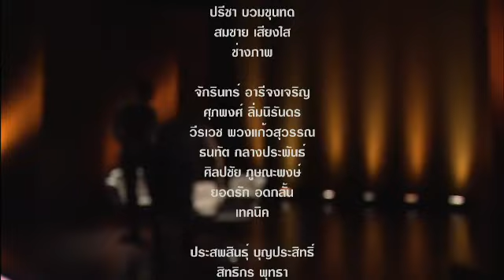ตอบโจทย์ รัฐบาล นปช และจตุพร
ตอบโจทย์ ตอน "รัฐบาล นปช. และจตุพร พรหมพันธุ์"
กับแขกรับเชิญ จตุพร พรหมพันธุ์ แกนนำแนวร่วมประชาธิปไตยต่อต้านเผด็จการแห่งชาติ